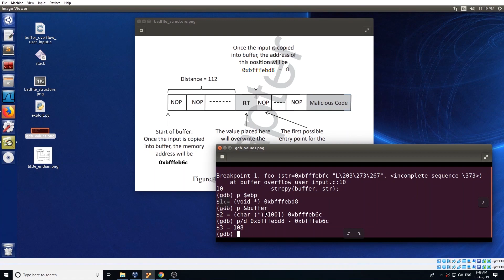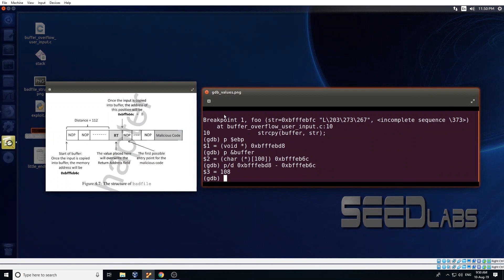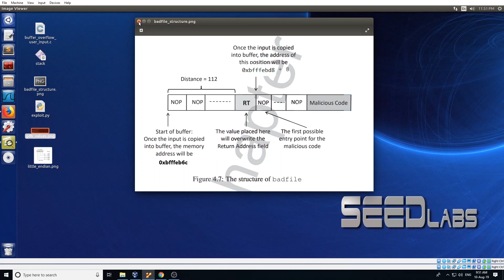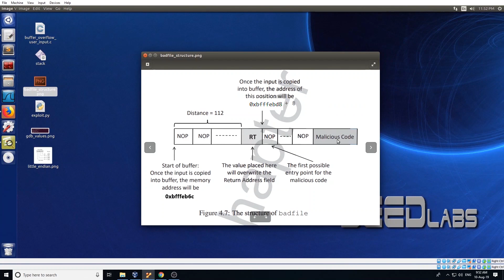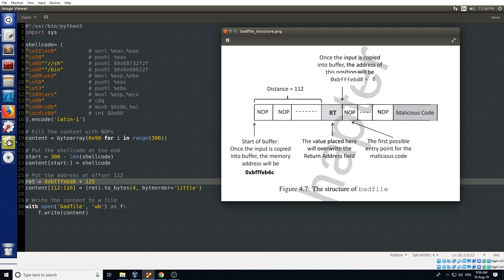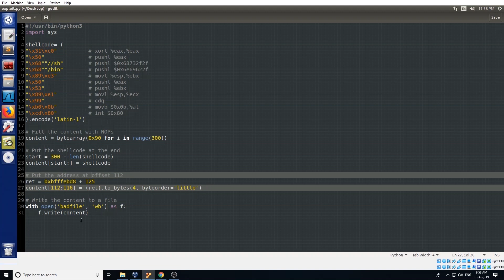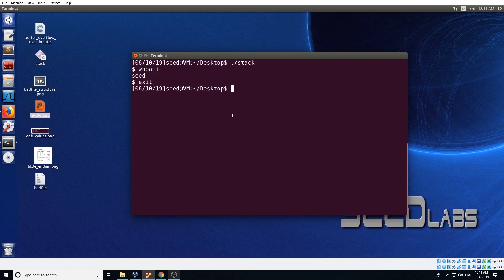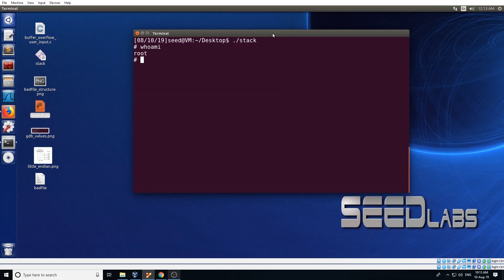08. Input File Preparation & Attack Execution | Buffer Overflow Attack [ Bangla ]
In this video, we create the necessary input file fields including the return address and the malicious code.  Later, we carry out the actual attack which results in a root shell.

There was a minor error in the .png file. It has been corrected.